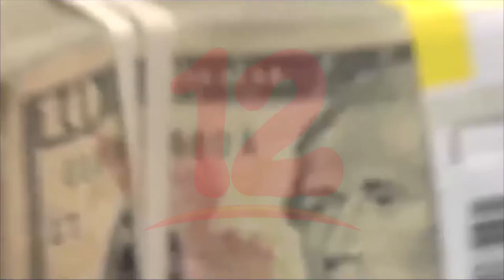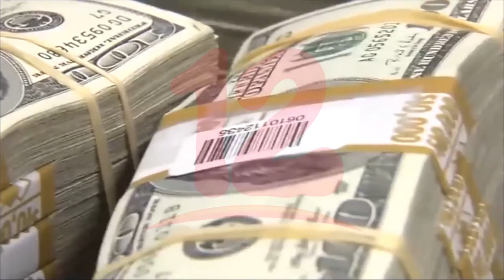Crecen entregas de créditos según informe del sistema bancario y financieras del BCN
Noticias12Nicaragua Crecen entregas de créditos según informe del sistema bancario y financieras del BCN